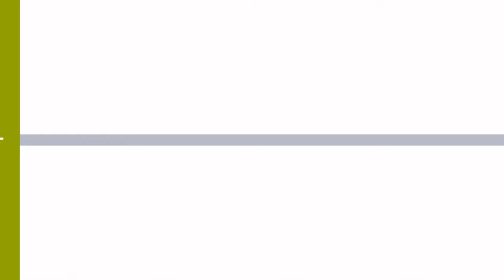Florida Punk Rock Bands List 💚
List of Florida punk rock bands, listed by popularity with photos when available. This list includes more than just bands, as punk rock solo artists from Florida are included as well. It's always interesting to see where famous bands got their starts, so use this list to discover some great Florida music that you've never heard before. The punk rock bands and artists below have played their music all over the world, but they all were formed in Florida. If you think the best Florida punk rock band is missing from the list, then feel free to add it at the bottom so it's included with these other great acts.    With bands ranging from Marilyn Manson to Debbie Harry, this is a great starting point for a list of your favorites.If you want to answer the questions, "Who are popular punk rock bands from Florida?" and "Which punk rock bands started in Florida?" then this list will answer your questions.Photo: Freebase/Fair use...more
0:00 - Intro
0:00:08 - Johnny Two Chords
0:00:15 - Fit For Rivals
0:00:22 - Assck
0:00:29 - Rehasher
0:00:36 - Inspection 12
0:00:43 - Whole Wheat Bread
0:00:50 - This Bike Is a Pipe Bomb
0:00:57 - The Studdogs
0:01:04 - The Draft
0:01:11 - As Friends Rust
0:01:18 - Jive Jones
0:01:25 - David Thomas
0:01:32 - Kyle DiFulvio
0:01:39 - Jordan Pundik
0:01:46 - The Summer Obsession
0:01:53 - Against All Authority
0:02:00 - New Mexican Disaster Squad
0:02:08 - Sean Mackin
0:02:15 - Chad Gilbert
0:02:22 - I Set My Friends on Fire
0:02:29 - There for Tomorrow
0:02:36 - Cold
0:02:43 - Joe Trohman
0:02:50 - Josh Freese
0:03:14 - Ryan Key
0:03:21 - Jack Off Jill
0:03:28 - Hot Water Music
0:03:35 - Underoath
0:03:42 - Against Me!
0:04:06 - New Found Glory
0:04:13 - Less Than Jake
0:04:30 - Yellowcard
0:04:37 - Debbie Harry
0:05:00 - Marilyn Manson